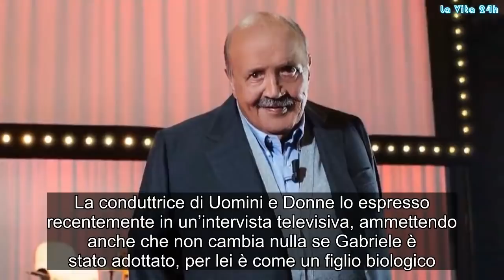Maurizio Costanzo: ‘Maria De Filippi non ha mai dormito con me, ecco dove passa le notti’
Il segreto di Maria e Maurizio per una vita di coppia duratura
Recentemente Maurizio Costanzo ha rilasciato un’intervista al Corriere della Sera parlando a lungo del matrimonio con Maria De Filippi, lasciandosi scappare qualche loro segreto. Il popolare giornalista capitolino e la regina della televisione italiana stanno insieme da circa 24 anni.

Come ha testimoniato il conduttore romano, tra loro non c’è mai stata una crisi di coppia. Cosa assolutamente straordinaria visto che Maurizio ha alle spalle ben tre matrimoni falliti. A quanto pare la loro armonia è legata ad un segreto che Costanzo ha deciso di rivelare a tutti:

“Camere separate. Sono uno che guarda la televisione fino a tarda notte, anzi fino al mattino, insopportabile. Avremmo finito per litigare e invece, in 24 anni di matrimonio, non abbiamo bisticciato mai e direi che è un bel record. Prima russavo pure, ora per fortuna ho smesso, e quindi ero davvero fastidioso.”

ha dichiarato il conduttore de L’Intervista che ha anche ammesso di essersi sempre comportato in questo modo nelle sue unioni precedenti.
Maurizio Costanzo e il suo grande rimpianto
Nel corso della lunga intervista al noto quotidiano nazionale, Maurizio Costanzo ha rivelato un suo grande rimpianto. Nello specifico il romano ha detto che gli dispiace non aver incontrato prima Maria De Filippi. Nonostante i due non hanno mai dormito insieme, la mattina lei si reca nella sua camera da letto o viceversa, si danno il buongiorno, chiacchierano molto e fanno colazione insieme.

Maria De Filippi vuole diventare nonna
Il grande desiderio di Maria De Filippi è diventare nonna. Maurizio Costanzo già lo è perché uno dei suo figli che gli hanno regalato tre nipotini. Queen Mary, invece, aspetta con ansia che Gabriele si sposi oppure conviva per metter su famiglia. La conduttrice di Uomini e Donne lo espresso recentemente in un’intervista televisiva, ammettendo anche che non cambia nulla se Gabriele è stato adottato, per lei è come un figlio biologico. Gossip, # LaVita24h,